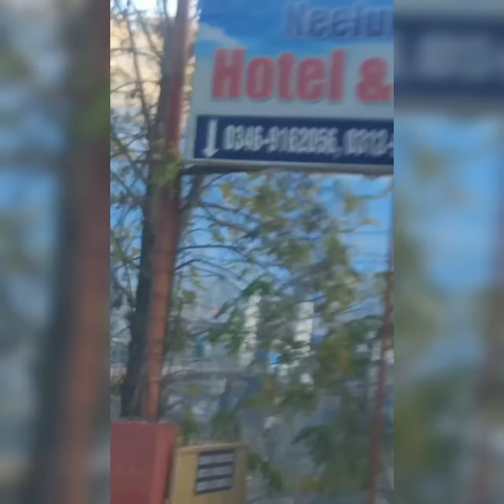muzaffarabad to pattika neelum road